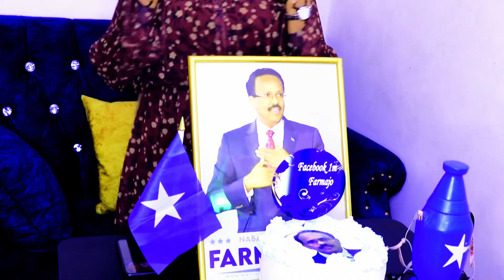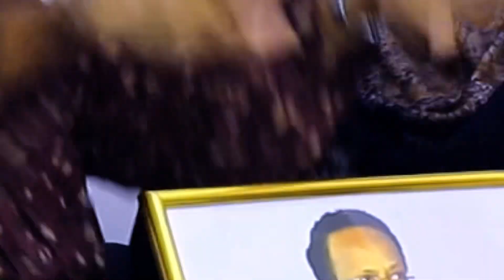dabaal deg 1M xabiibii malayiin